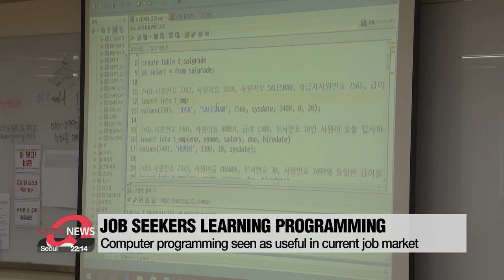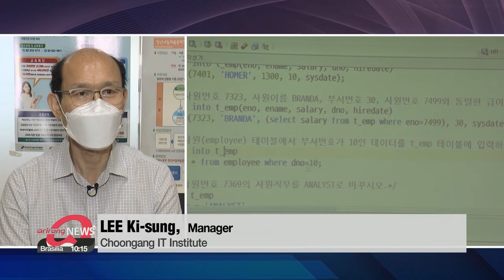Computer programming courses gains popularity among S. Korean job seekers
코로나19로 인한 취업난으로 IT 교육 수요 증가

Job seekers are struggling amid the pandemic.
Some are learning new things to make themselves more employable.
One of the more popular skills is computer programming.
Bae Eun-ji explains why.
This student is taking a class on software programming... hoping these skills will help him land a job.
He is here in this private educational institute, along with 400 other students looking for work.
Another student says the COVID-19 outbreak has affected his career choices, as more companies are trying to come up with new technologies that minimize face-to-face interaction.
"I originally majored in business, and studied for the CPA license to become an accountant. But I had to make a change in my career and took an interest in information technology."
"With the COVID-19 pandemic causing a severe unemployment crisis, a rising number of South Korean job seekers are learning computer programming."
More than one-third of the students taking programming classes at this institute do not major in this field.
The total number of students has increased by 120 compared to last year... a rise of 42 percent.
"It is true that more people have been looking into this kind of education recently. I think this is because the tech industry has a higher employment rate than other fields."
According to a South Korean job recruitment agency, 63-point-3 percent of computer and electronics companies are expected to hire people in the second half of this year... whereas only 13-point-3 percent of travel agencies will be hiring new employees.
"As the economy is currently going through the fourth industrial revolution, technology-related industries will see an increase in employment."
As the job market is not expected to get better any time soon, it seems the technology sector is one of the few hopes left for job seekers.